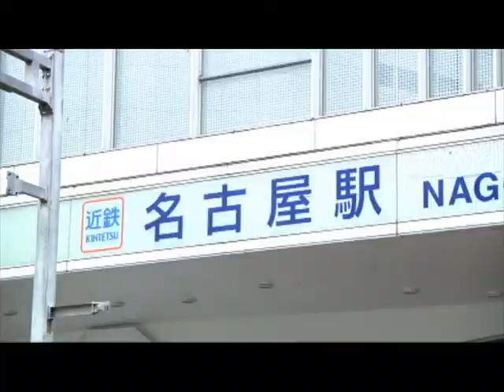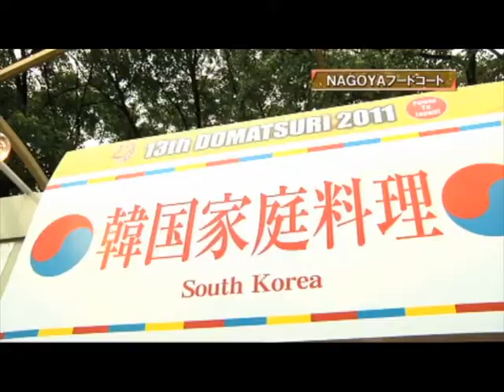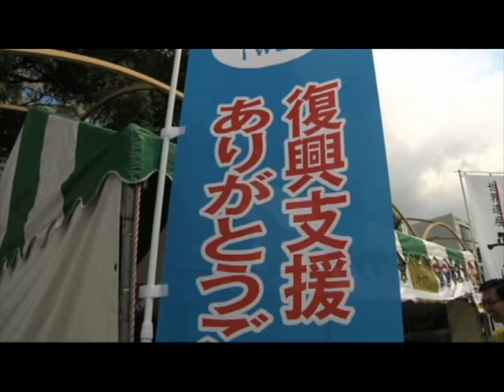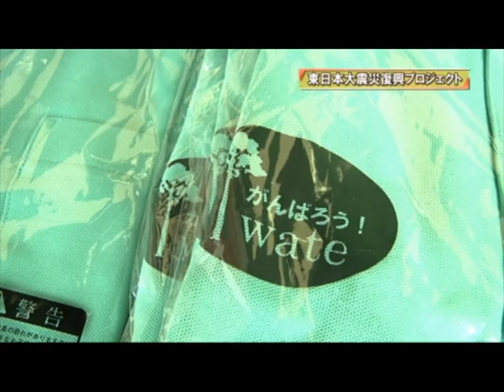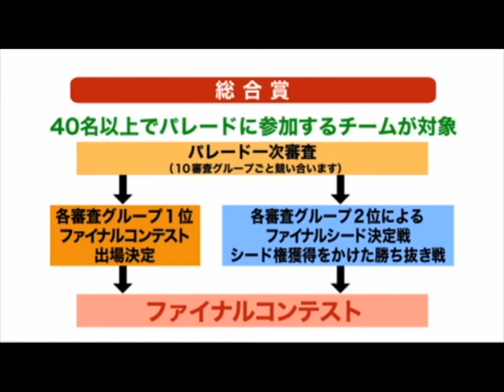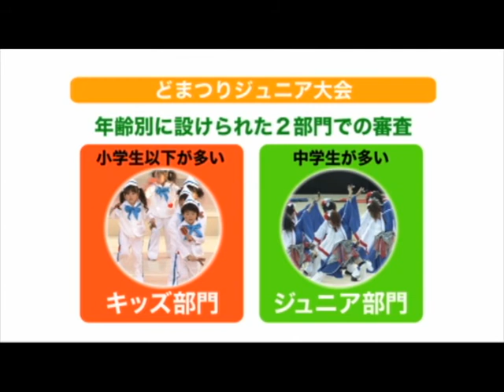第１３回にっぽんど真ん中祭り 紹介ムービー